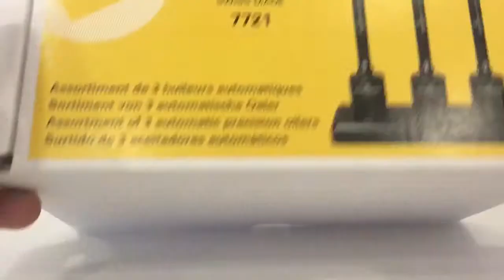Bergeon 7721 Set Of 3 Automatic Precision Oilers Watches Swiss